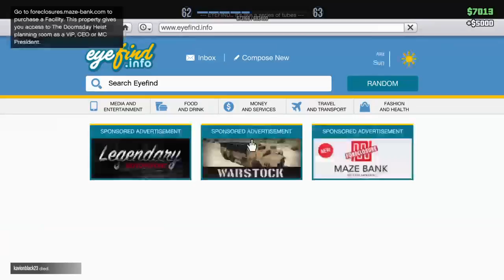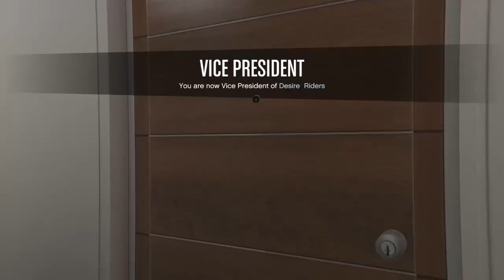Nightwing Richard Grayson